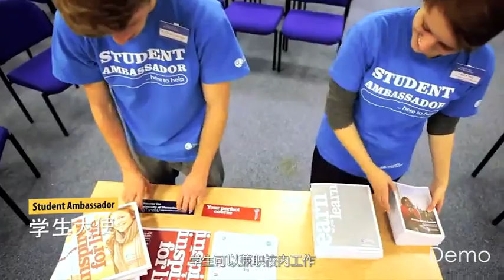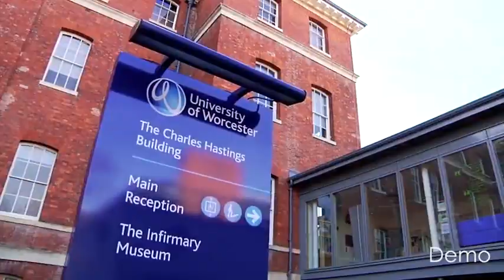University of Worcester Brand Film (for China)